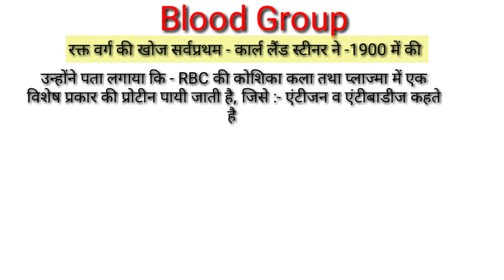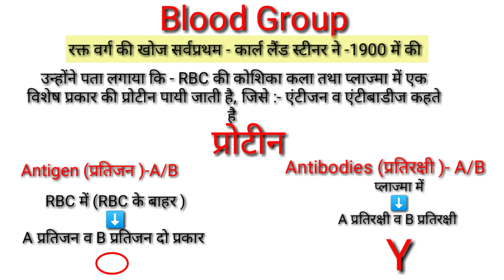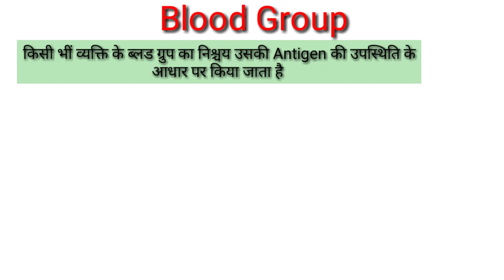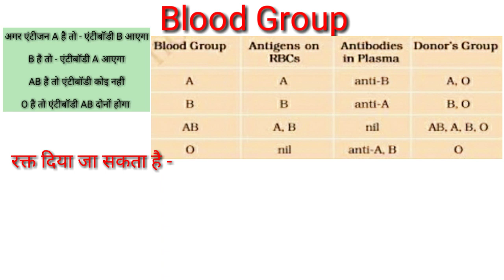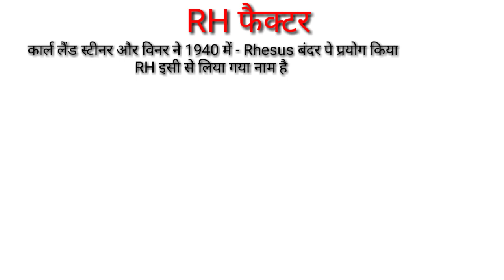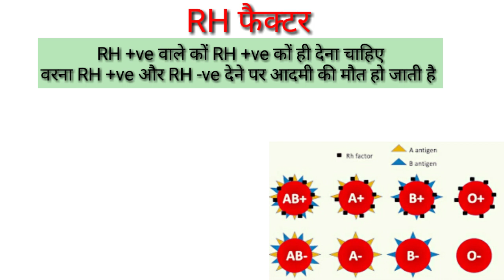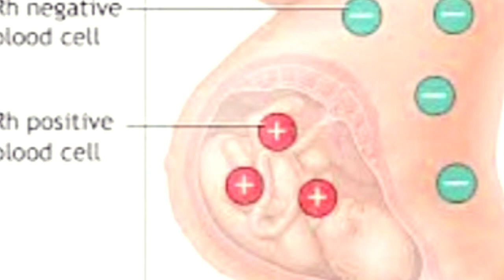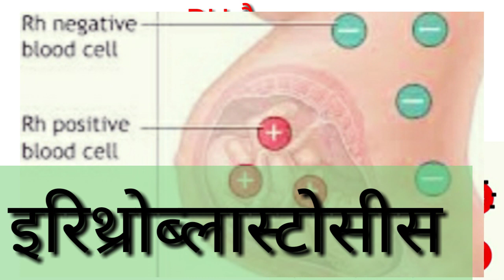What is Blood Group and RH -factor /(+ve/-ve)/RH-factor Blood Types /Blood Group Types /TGTPGTLTKVS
Hi